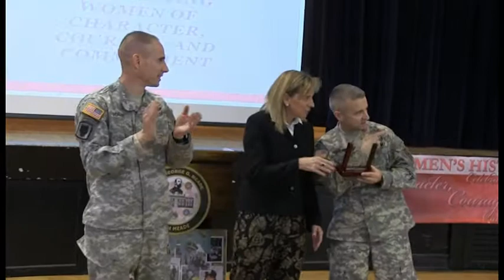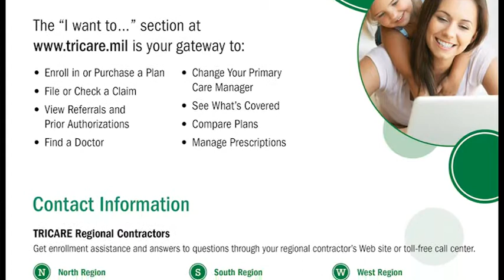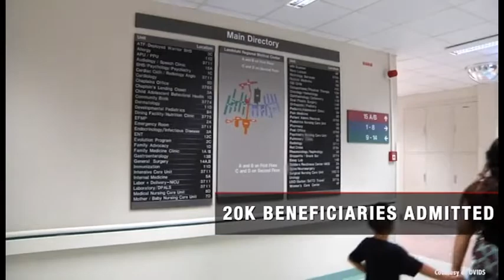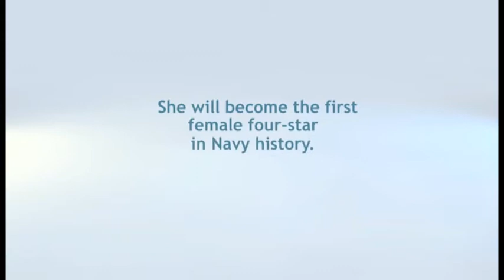Meade Week for Mar. 21, 2014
On today's edition of Meade Week: Fort Meade observes Women's History Month, some sports news from MWR, the latest from Tri-care.  These stories and more on Meade Week!